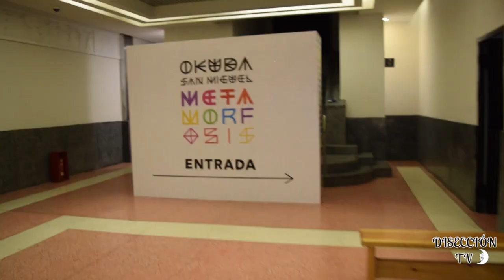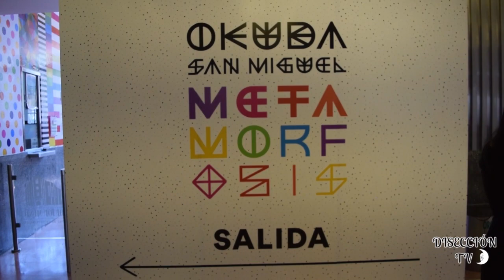OKUDA SAN MIGUEL / METAMORFOSIS LA EXPERIENCIA INMERSIVA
Metamorfosis es una exposición llena de colores, formas y sonidos envolventes, esculturas, instalaciones, performances con personajes en vivo, imágenes en movimiento, video mapping y atmósferas sonoras que nos invitan a un viaje inesperado, hacia la nueva manera de vivir el arte contemporáneo que te hacen olvidar por un rato el ajetreo rutinario de la ciudad.

Okuda es un pintor, escultor y diseñador español especializado en arte urbano, su trabajo se caracteriza predominantemente por estructuras geométricas y estampados multicolores, a veces se asocian con cuerpos grises, a menudo figuras sin cabeza, símbolos, animales y cabezas gigantes. Los críticos de arte catalogan su estilo como surrealismo pop.
Desde enero de este 2023 el artista intervino la fachada del Frontón México y su interior. Encontrarás una experiencia inmersiva donde podrás tomarte muchas fotos, compartirlas y disfrutar la experiencia.

Hay desde un erizo, águilas, un tucán, un túnel caleidoscopio, algunos animales, objetos extraños, una casa cráneo que si cuentas con el presupuesto suficiente Okuda te la diseña a tu gusto.
Estará hasta el 19 de marzo por lo que no te debes perder estos últimos días en la CDMX. Es para toda la familia, desde niños menores de 8 años hasta personas mayores de 65 años, la entrada es gratis para ellos.

“QUE LA OSCURIDAD LOS PROTEJA “

SANDYMOON☾